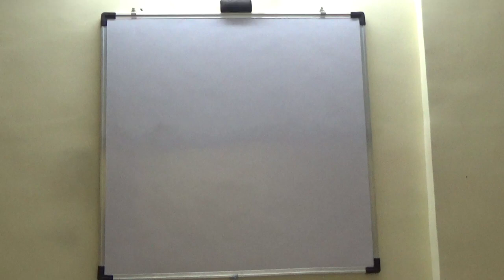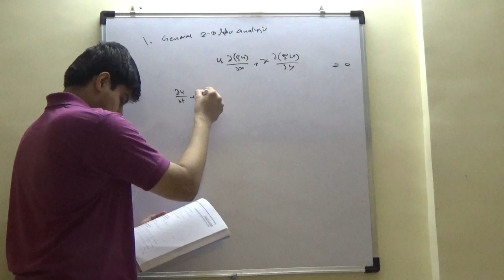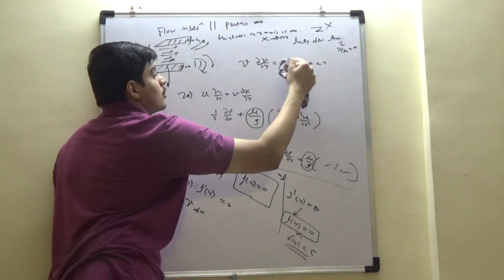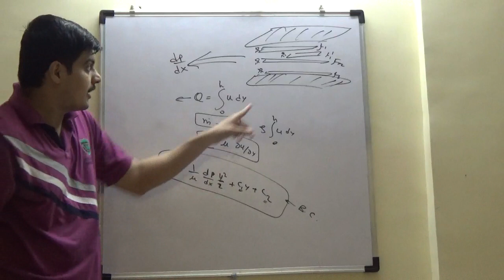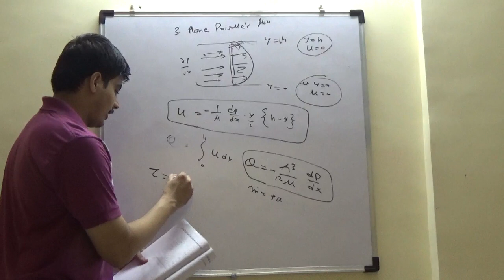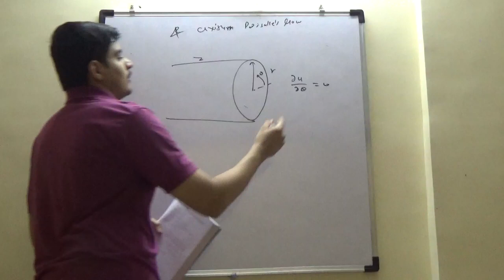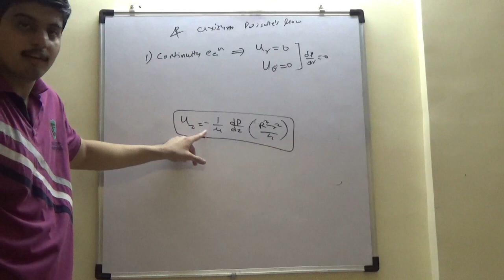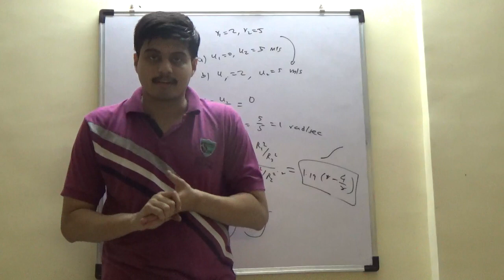Career Avenues GATE Aerospace Aerodynamics Sample Lecture 1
In this video from Career Avenues, GATE Aerospace Aerodynamics expert faculty gives an overview of the GATE Aerospace (Aerodynamics) course of Career Avenues. Career Avenues is a leading institute to assist students in preparation of GATE Aerospace and has been coaching for GATE Aerospace for over 10 years. Over 50 of its students have secured ranks under AIR 100.

Download Our Android App now :

About Career Avenues:
Career Avenues Online Career Avenues Coaching Classes is India’s No. 1 Coaching institute for GATE preparation. We provide Classroom Programs for GATE, Live Online Classes for GATE, Study Material for GATE Aerospace and GATE Mathematics, Online Test Series for GATE Engineering Science and all other GATE branches. Career Avenues provides study material for GATE Architecture, GATE Metallurgy, GATE Geology, GATE Aerospace and all other GATE branches.  Career Avenues GATE Architecture Test Series is the most popular Test Series for GATE Architecture. Go through the GATE Architecture syllabus According to students, for the GATE exam in Architecture, GATE exam in Metallurgy, GATE exam in Aerospace, GATE exam in Geology, etc Career Avenues has the best coaching classes, study material and test series.
So let us discuss the approach towards GATE AEROSPACE prep with Career Avenues. (Study Material, Online Classes, Test Series, Previous Year Questions, Mock Test, Revision, Time Management, Making a Schedule)

1. Strategy to Prepare for AEROSPACE 2024
2. GATE ready with Career Avenues India
How to score in GATE Aerospace.
 A detailed explanation of the GATE AEROSPACE Exam, difficulty, syllabus planning & scoring areas GATE Aerospace GATE Aerospace Exam GATE Aerospace Papers GATE Aerospace Mock Test GATE Aerospace Career Avenues Test Series Career Avenues GATE Aerospace classes are now live, to enroll click here

At our institution, we are proud to provide the best-in-class and online classroom programs, live online classes, study materials, and online test series for those preparing for GATE, CSIR-NET, IIT JAM, GSI, and other competitive exams in the fields of aerospace, architecture, metallurgy and geology

A detailed explanation of the GATE AEROSPACE Exam, difficulty, syllabus planning & scoring areas

- GATE Architecture and Planning
- GATE Aerospace Engineering
- GATE Agriculture Engineering
- GATE Biotechnology
- GATE Geology
- CSIR-NET Geology / Earth Science
- GSI Geology
- GATE Metallurgy
- GATE Mathematics (MA)
- GATE XE (Engineering Science)
- GATE XL (Life Science)

To Enquire: Call/WhatsApp: To know more about Career Avenues: Subscribe this channel - GATE Architecture and Planning - GATE Aerospace Engineering - GATE Agriculture Engineering - GATE Biotechnology - GATE Geology - CSIR-NET Geology / Earth Science - GSI Geology - GATE Metallurgy - GATE Mathematics (MA) - GATE XE (Engineering Science) - GATE XL (Life Science)